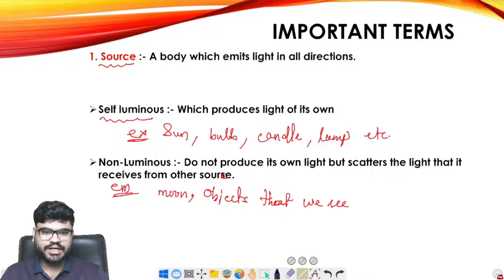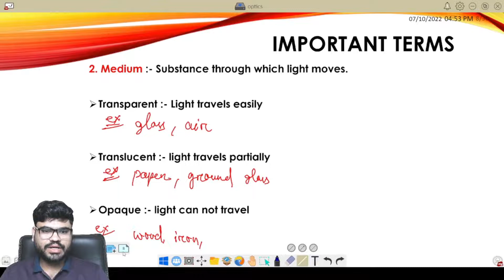Ray Optics And Optical Instruments (part-4) | Class 12 Physics | CHSE Odisha +2 second year physics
In this class we will discuss the Ray optics chapter of Odisha CHSE +2 second year physics,

Odisha CHSE +2 1st year physics class